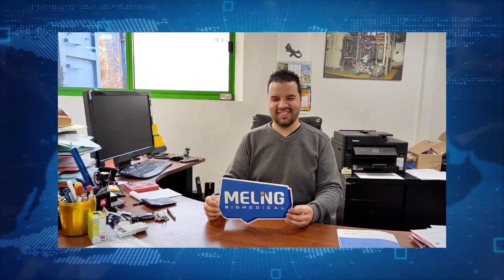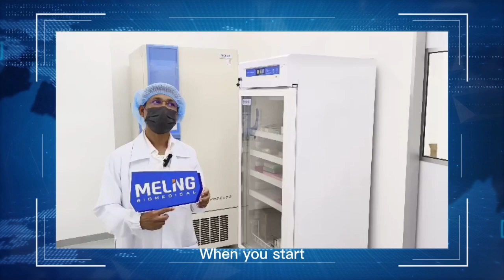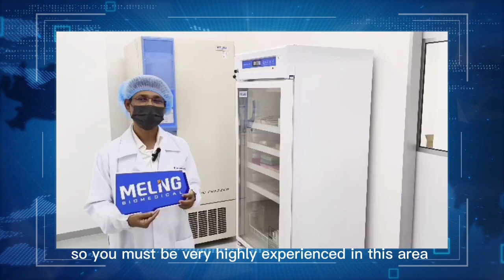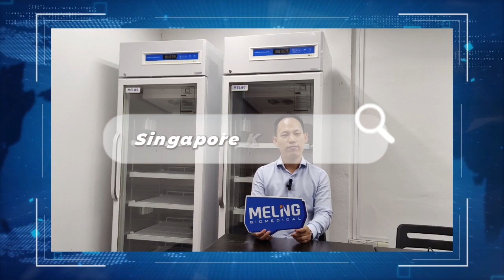Meling Biomedical Customer's Voice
We collect wonderful voice from our gloabl customers. They express unique ideas, thoughts about cooperate with Meling Biomedical. Let's listen to them...